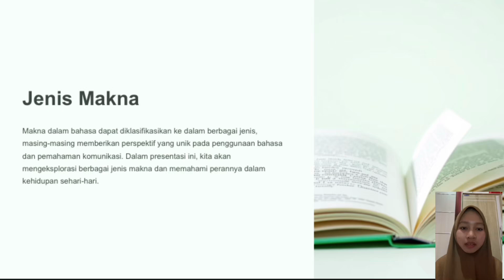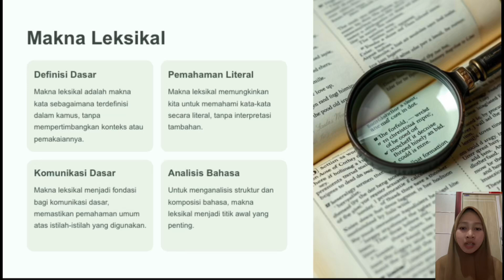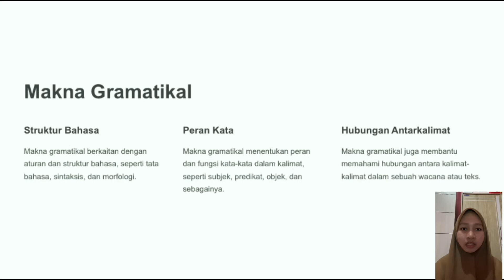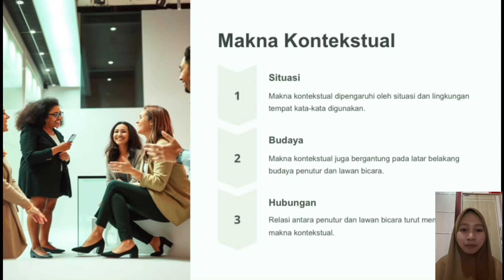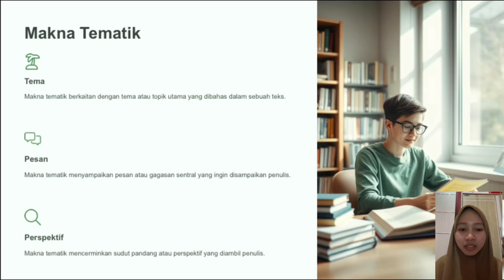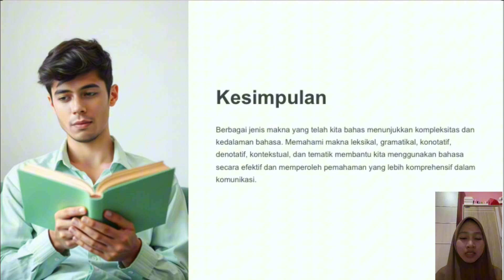Jenis Makna dalam Semantik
Tugas MK Teori Semantik oleh Andi rani pratiwi (N1D122060)